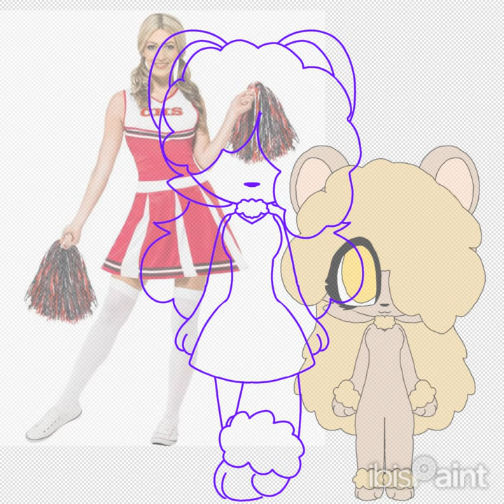Drawing my ocs in diffirent halloween costumes//day 17//Cream as cheerleader